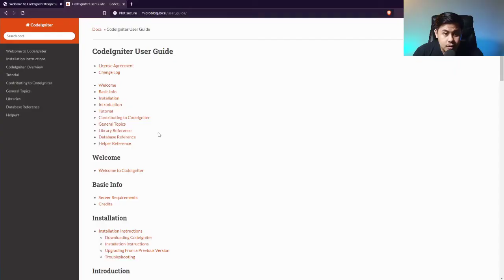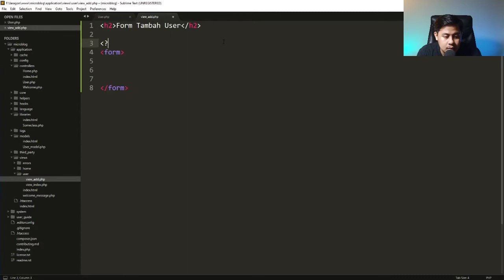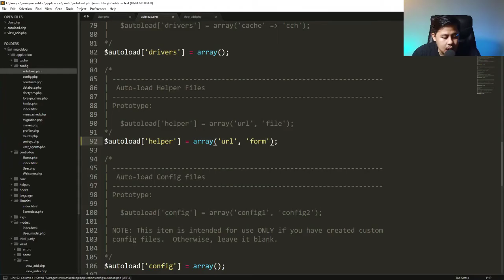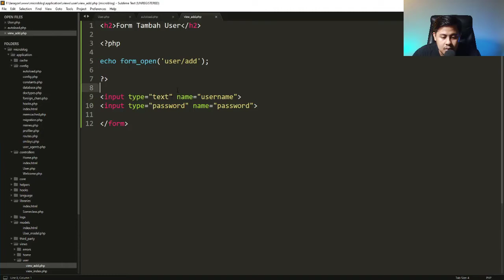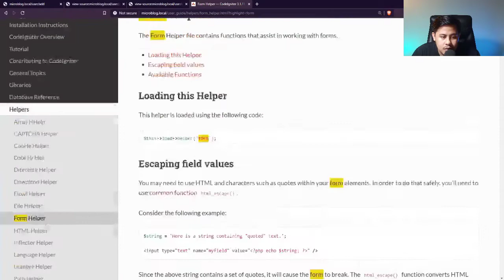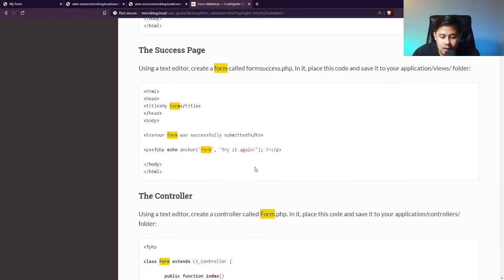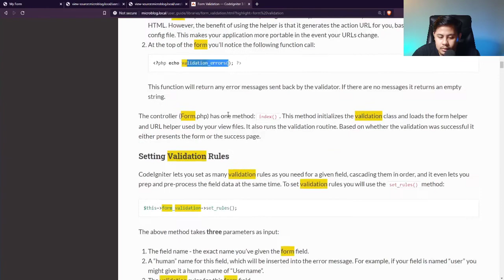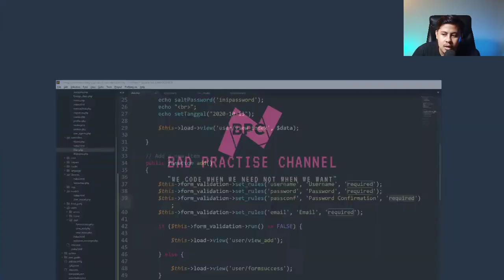Mengenal Form dan Form Validation Pada Framework Codeigniter 3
Video ini akan mencoba menjelaskan tentang penggunakan Form dan Form Validation pada Framework Codeigniter 3. Untuk lebih jelasnya simak video berikut.